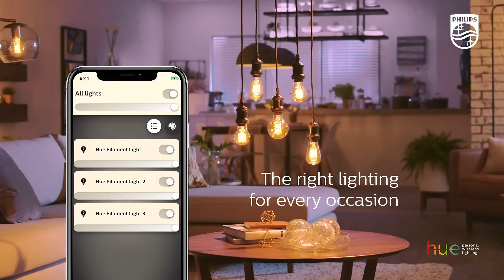Smart Filament Light Bulbs: Classic Design, Modern Performance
Philips Hue Smart Filament Light Bulbs bring together the charm of vintage Edison bulbs and the convenience of modern smart lighting. These retro light bulbs are perfect for adding a warm, dimmable glow to any room, controlled effortlessly via Bluetooth or voice commands.

💡 Lighting Benefits:

- Retro Light Bulbs: Enjoy the aesthetic of vintage light bulbs
- Smart Bulb Setup: Easily integrate these filament bulbs into your existing Philips Hue system.
- Voice-Controlled Lighting: Adjust the brightness or change the ambiance with just your voice.
- Smart Home Lighting: Transform your home with outstanding flexibility, all controlled through the Philips Hue app.

Explore the full range of Philips Hue Smart Light Bulbs to find the perfect lighting solution for your home

Why Choose Philips Hue?

- Smart Lighting Control: Use the Philips Hue app to effortlessly adjust the brightness, colors, and schedules of your lights or control them hands-free with your voice.
- Energy-Efficient LED Technology: Experience beautiful, energy-saving illumination with Philips Hue’s advanced LED filament bulbs.
- Versatile Design: These smart filament bulbs are not only functional but also add a decorative element to any room, fitting seamlessly into both modern and traditional interiors.